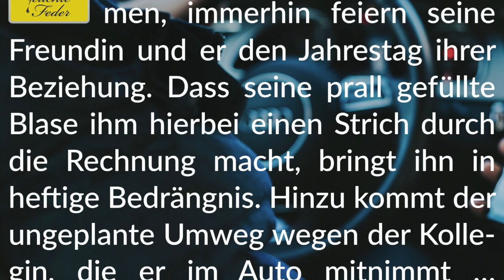Story Info: Spät dran 💧 Jeder Moment zählt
Viel Spaß beim Schmökern!